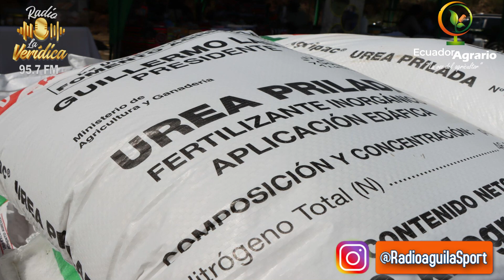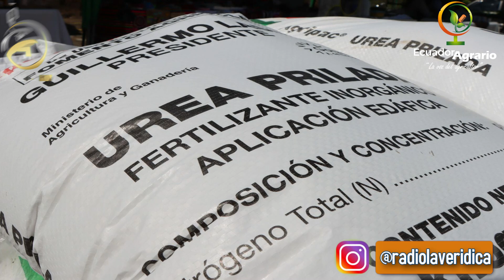ECUADOR AGRARIO 01 08 2023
ECUADOR AGRARIO UNA VENTANA ABIERTA AL SECTOR AGROPECARIO DEL ECUADOR.